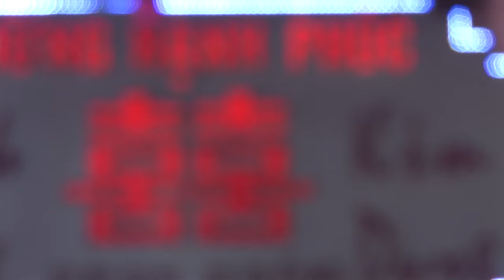Xin Đừng Đến Bên Anh - Mạnh Hùng Singer - Áo Cưới SangStudio (Ngã Tư Xuân Mỹ - Nghi Xuân)